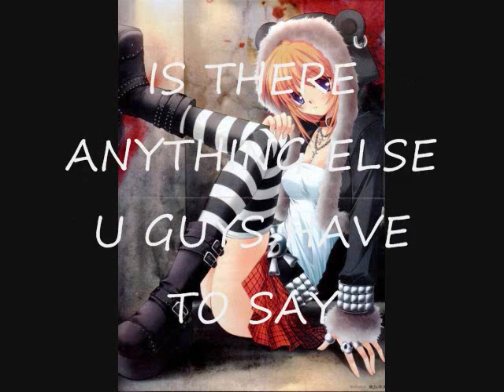Death Note Chatroom 3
death note chatroom 3! yeah i love this song! lol

i don't own this anime